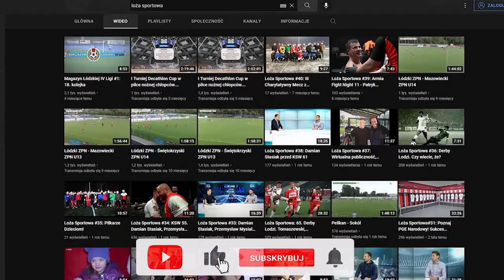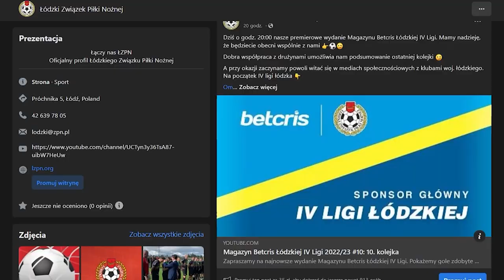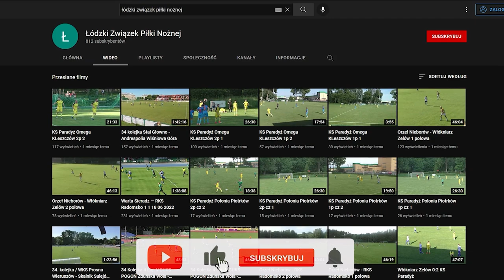Magazyn Betcris Łódzkiej IV Ligi 2022/23 #14: 14. kolejka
Zapraszamy na Magazyn Betcris Łódzkiej IV Ligi. Przyszedł czas, by podsumować 45 goli, które wpadły podczas ostatniego weekendu. Bartłomiej Bartosiak i Przemysław Zdybowicz podsumują spotkanie GKS Bełchatów z Ceramiką Opoczno. Trener AKS SMS Łódź Michał Baiński wyrazi swoją opinię na temat łódzkiej drużyny. Poznamy najładniejszą bramkę 13. kolejki oraz nominacje do gola 14. serii spotkań. Trzeba przyznać, że piłkarze w ostatni weekend dostarczyli kibicom emocji w postaci ładnych bramek. Na koniec tabela i zaproszenie na najbliższe mecze.